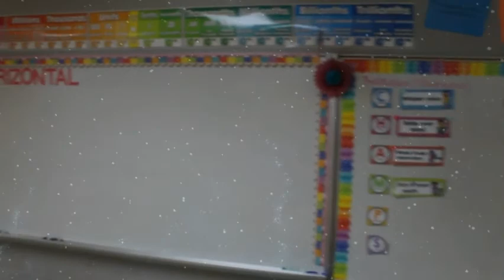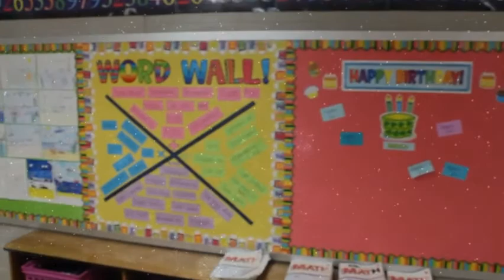Ms. Pitcock Classroom Trailers